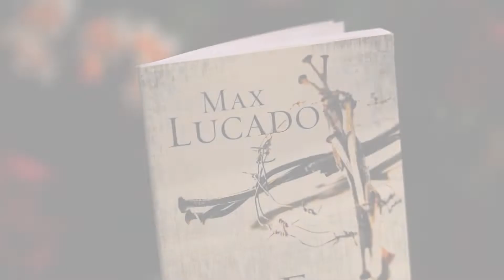Get the April Love Gift! - He Did This Just for You!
He Did This Just for You shares the story of salvation in a new light, taking you through three distinct pieces of the puzzle:

• The Parable--God's longing for us
• The Promise--God's gift for us
• The Privilege--God's invitation to us

He Did This Just for You is the perfect way to introduce the gospel to friends and acquaintances through Max Lucado's warm and easy-to-understand writing style. Experience God's grace and plan of salvation for the first time or use this booklet to share the message of hope with someone you know.

For any love gift amount in April, you will receive a copy of this amazing gift! Make a donation or look at other gift offers to learn more about us, our programs, and what you can do to help proclaim the Gospel!